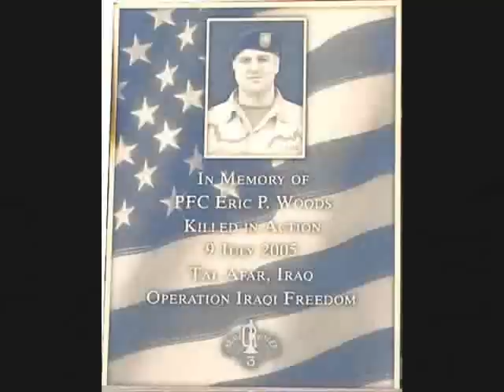"Hero" Matt Wilson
God Bless our Troops

Song Written by Michael Coones. Sung by Matt Wilson